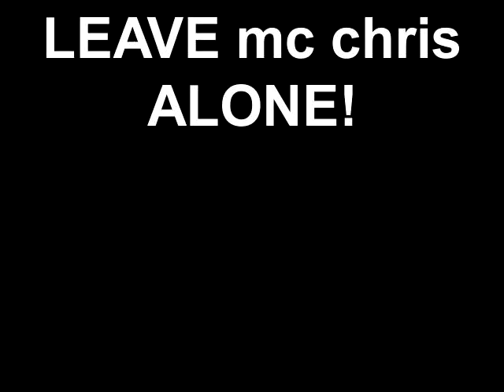LEAVE mc chris ALONE!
mc chris is super AMAZING! he does a lot of work with CF and has some awesome music. This is my way of saying I LOVE MC CHRIS!